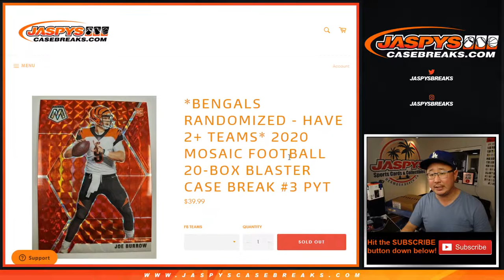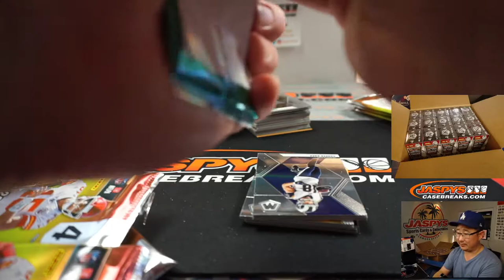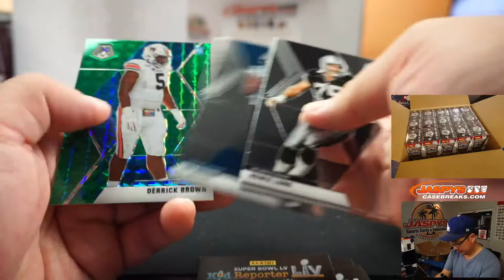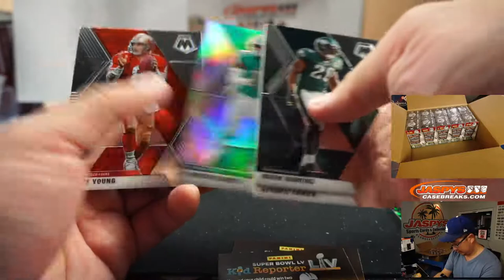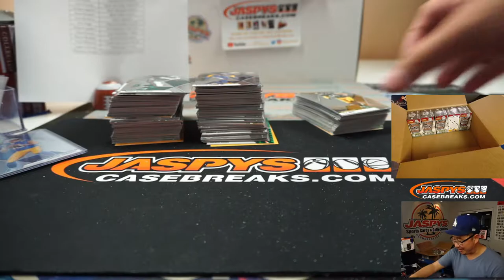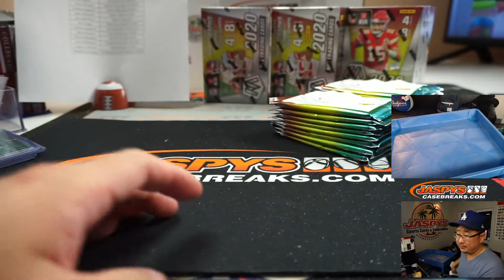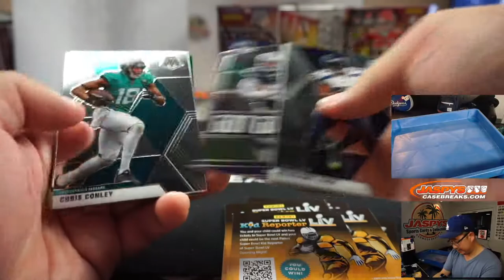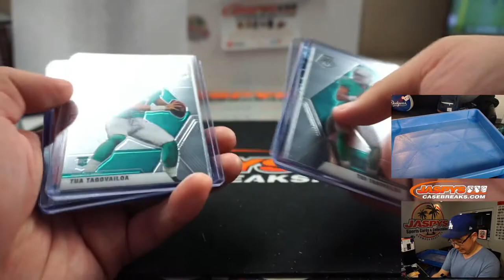Th, 10.01.20 || 20Box (Blaster) PYT #3 || 2020 Panini Mosaic Football (NFL)